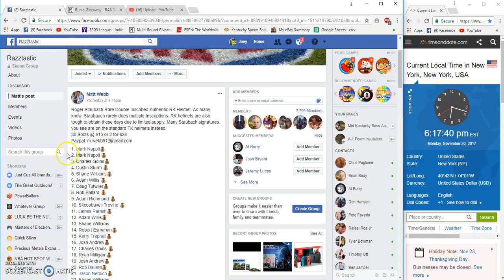Matt Webbs Staubach Helmet